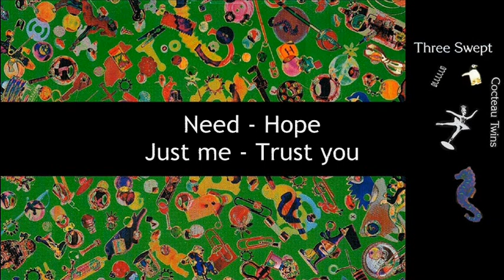Cocteau Twins - Three Swept - 1993 - (Lyrics - Remastered)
This is a sister song to Bluebeard. Elizabeth is singing about her place as a Cocteau Twin and how Robin (and Simon) are alongside her in all of it. (Perhaps the title Three Swept pertains to them being taken away into the experience of musical creation.) She needs and hopes to trust Robin in this journey or creation and production artistically. And she needs faithfulness to their causes in life and in music. To have an intimacy to one's self and family and also to that one person she can truly trust. A song short of lyrics but big on meaning.
I like the sweet warmth of the songs from the time of FCC and there is such an ease and confidence from Liz here that it just makes the listener relax and enjoy the beauty of a song about trust and hope.
Audio is remastered from my EP CD bought in 1993.